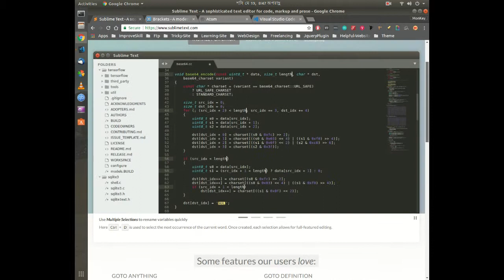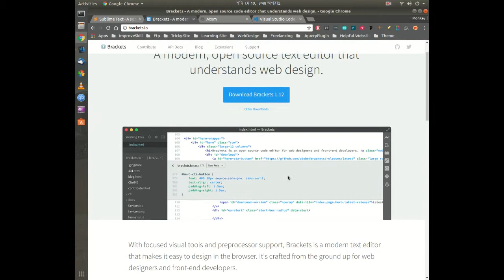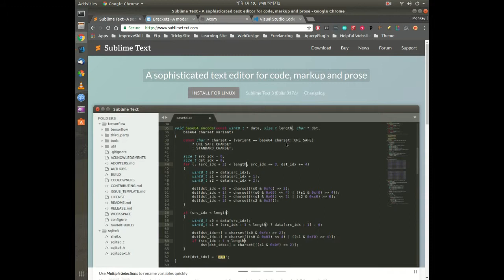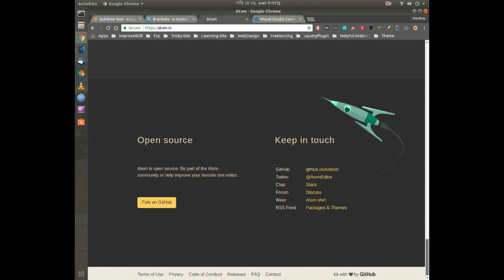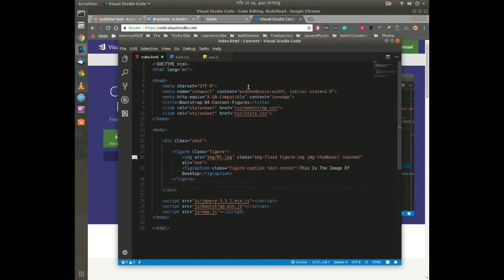Choose The Best Code Editor For Web Development/ Design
Choose The Best Code Editor For Web Development/ Design. Hello Guys In This Tutorial I Will Show You Some Of The Best Code Editor Out There. Happy Coding :)